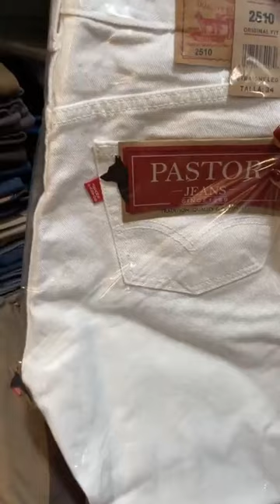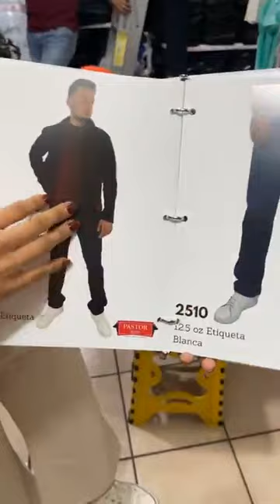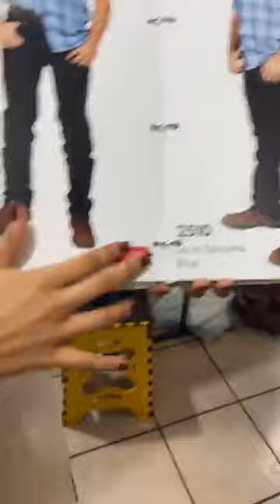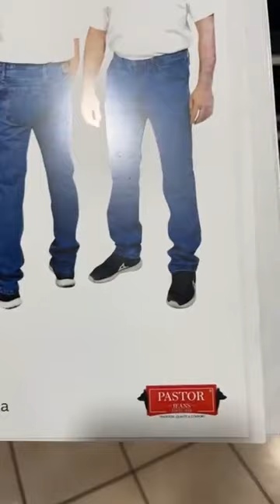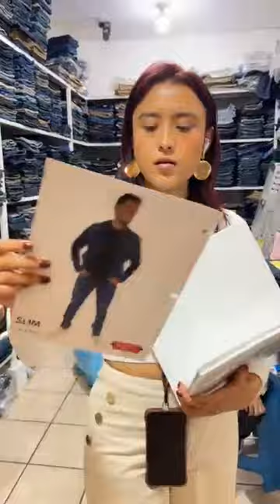𝙋𝘼𝙎𝙏𝙊𝙍 𝙅𝙀𝘼𝙉𝙎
Los Jeans clásicos
Ｓｉｎｃｅ１９６９
Tradición, calidad y comfort
Somos una empresa con más de 20 años de experiencia, brindamos a nuestros clientes la mejor calidad al mejor precio.
𝗧𝗮𝗹𝗹𝗮𝘀 𝗱𝗲 𝗹𝗮 𝟮 𝗮 𝗹𝗮 𝟰𝟴
W. P 📲 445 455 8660
envía mensaje para mayoreo
Siguenos 👍
Plaza Texticuitzeo pasillo 1 local 226 y 227